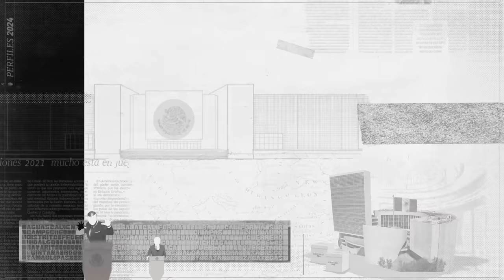Perfiles 2024: José Francisco Yunes Zorrilla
Hoy, José Francisco Yunes Zorrilla, candidato a la gubernatura de Veracruz con PRI, PAN y PRD. Intentará arrebatarle el estado a Morena y sacudirse los escándalos de corrupción relacionados con el exgobernador Javier Duarte.